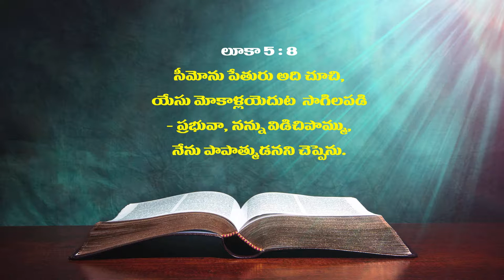Pastor A S Vasu garu ||11-09-2019|| అంశం: సజీవుడైన దేవుడు...